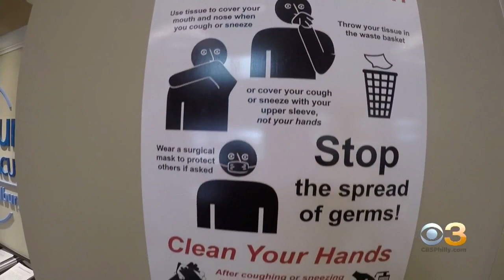Schools, Senior Living Facilities Preparing For Possible Coronavirus Outbreak